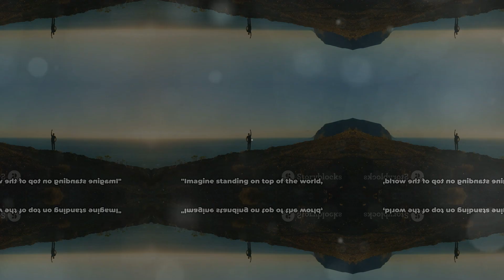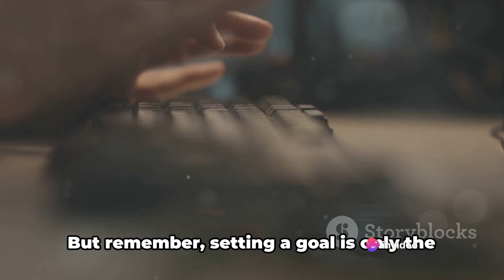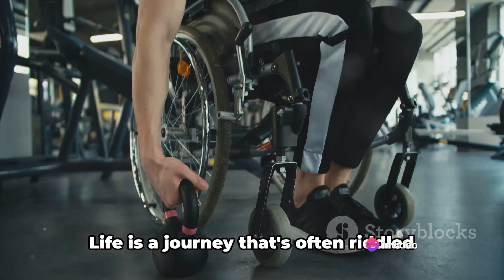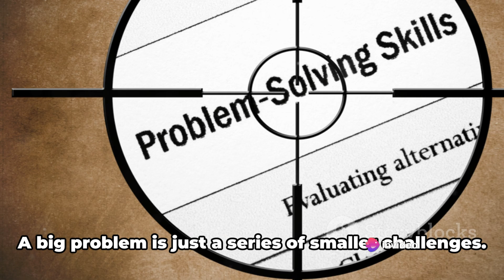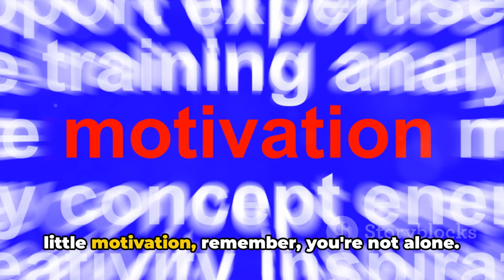🌟 Spark of Brilliance: Inspirational Short Film 💡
Ignite the spark of brilliance within you with our inspirational short film! Discover the power of positivity, determination, and resilience as we guide you towards your dreams. Let's shine brightly together on the path to success! 💪✨